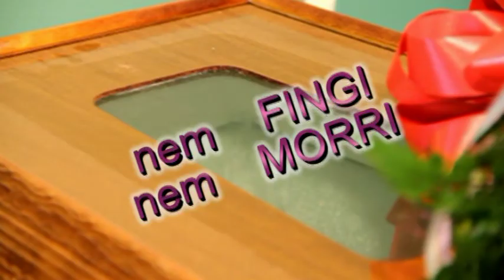Fingi Que Morri.mpg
fingi que morri